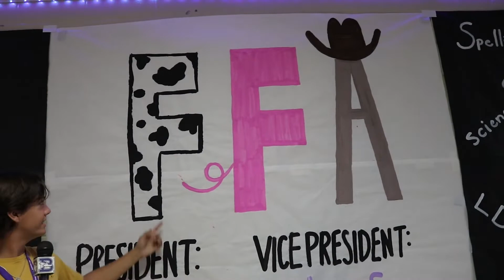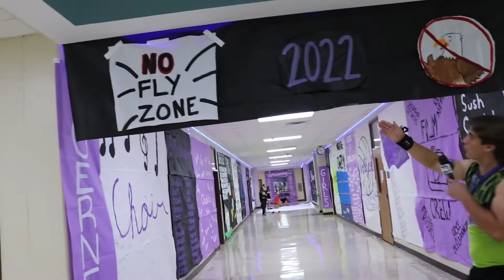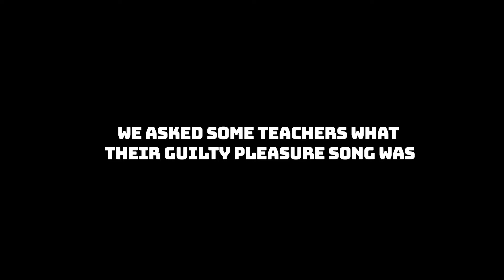BHNN Homecoming Edition 09/22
Weekly Newscast for Boerne High School

Segments Include:
*Sports Update
*Band Update
*Homecoming Parade Recap
*Top 5 BHS Club Posters
*BHNN Trivia
*Boerne Jukebox